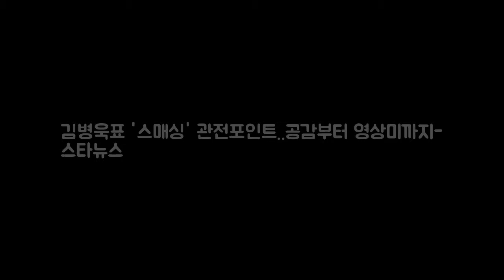김병욱표 스매싱 관전포인트..공감부터 영상미까지- 스타뉴스 사진제공 DKO 뉴스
사진제공=너의 등짝에 스매싱 김병욱표 너의 등짝에 스매싱이 시청자들을 사로잡을 수 있을까. 종합편성채널 TV조선 너의 등짝에 스매싱 측은 4일 관전 포인트를 공개했다. 첫째는 공감 코드다. 너의 등짝에 스매싱은 주변에 있을법한 사람들의 낯설지 않은 이야기를 담고 있다.
美공화강경파 그레이엄 주한미군 가족 철수시킬 때  사진 CNN방송  DKO 뉴스:
고든램지 냉부해 도전장 15분 요리? 5분이면 충분해- 스타뉴스  DKO 뉴스: